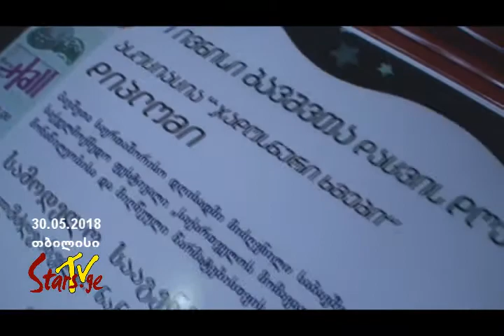„სტუმრად ბარბარესთან“ - საქველმოქმედო კონცერტი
• ტელეკომპანია „ვარსკვლავების“ შეთავაზება ღონისძიებების ორგანიზატორებს, ანსამბლებს, სტუდიებს და ჯგუფებს ქართული ბრენდი - TV „ვარსკვლავები“

• თუ თქვენს ანსამბლს (ჯგუფს ან სტუდიას) აქვს მზა კლიპი, ან ვიდეო გასტროლებიდან, რეპორტაჟის ფორმატში, მოვახდენთ აღნიშნული ნამუშევრის პრეზენტაციას მრავალასიათასიანი მაყურებლის წინაშე

• გადავიღებთ, დავამონტაჟებთ და ვაჩვენებთ მსოფლიოს ტელე-რეპორტაჟს თქვენს შესახებ
დამატებითი დეტალებისთვის დაუკავშირდით - 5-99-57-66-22 - ბესიკ ჩუბინიძე